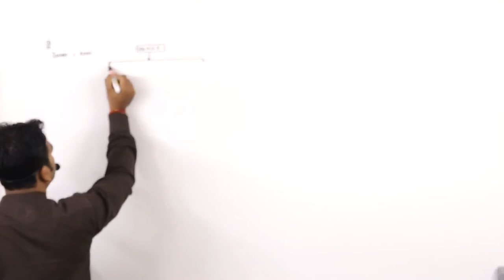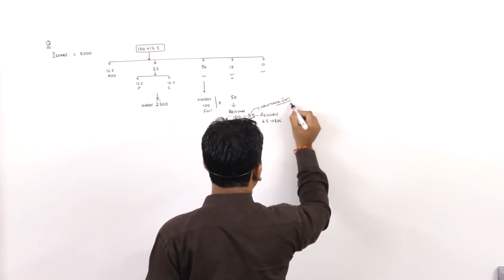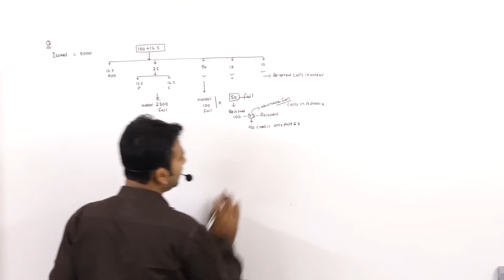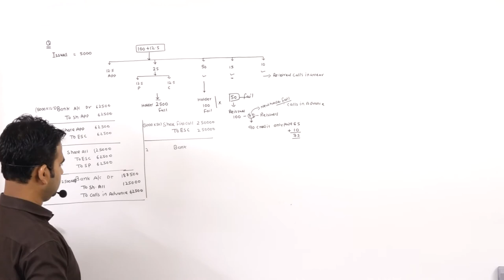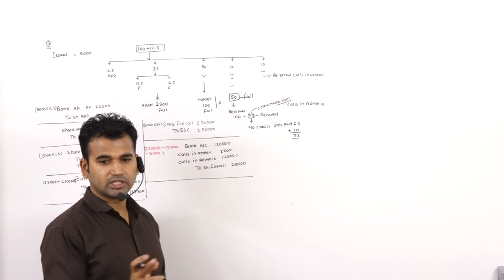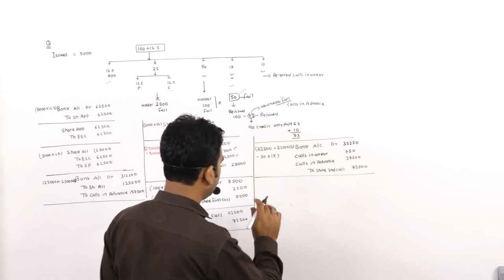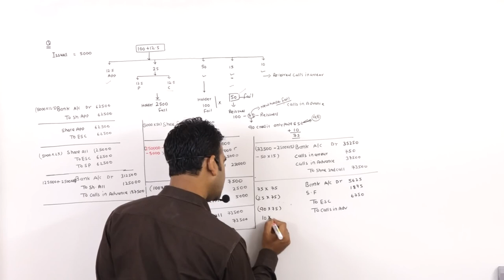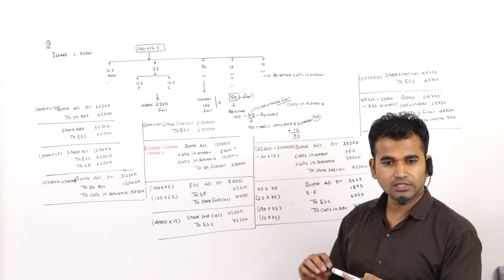Issue of Shares Capital || Class 12 || Ques No 17 for B.com 2nd year || jr.monga book